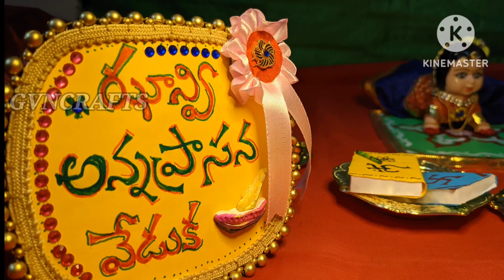Annaprasana veduka 🥰😍| Order done 👍😍| First rice feeding ceremony 🤩| Golu dolls | event decoration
For more kondapalli style dolls with waste material

Please watch following videos

Lord venkateshwara

Goddess padmavathi devi

House with well kondapalli style doll

Kondapalli style meera bai

Colorfull Muggu doll

Kondapalli aata bomma

Vivekananda swami making video

Kondapalli elephant ambari craft

Jewellery shop with waste material

Decorative Radha Krishna wall hanging

Clay Ganapathi with waste bottles